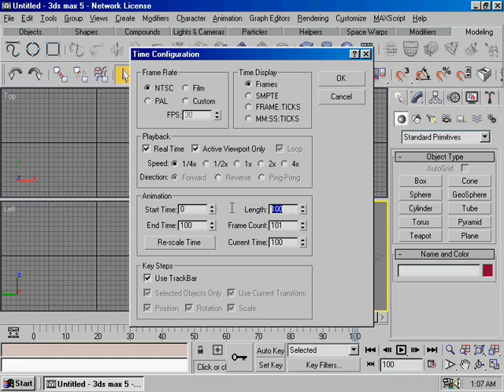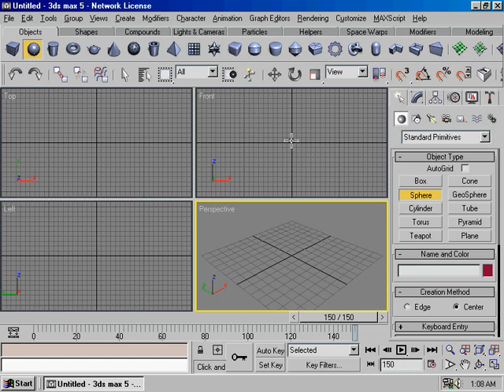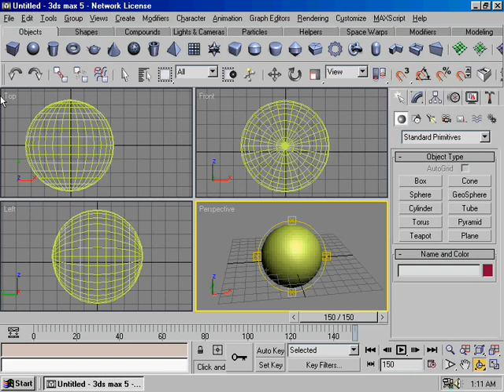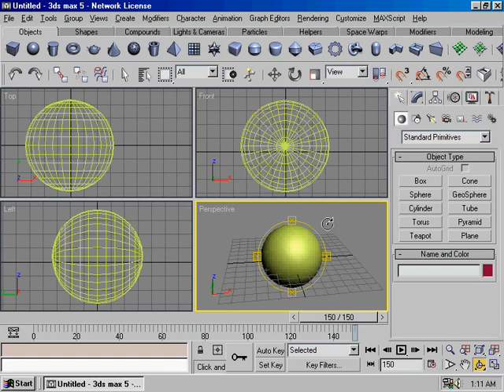3ds Max - Unleash Your Creativity with Powerful 3D Design and Animation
Powerful 3D Design and Animation

Explore the capabilities of 3ds Max and bring your imagination to life through stunning 3D design and animation. Discover 3ds Max tutorials, tips, and techniques to create impressive visual content.